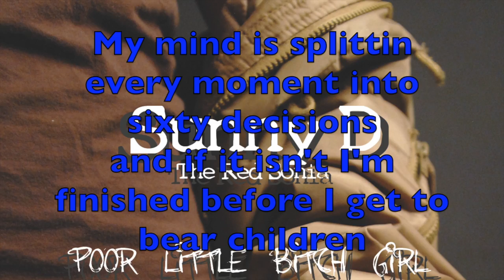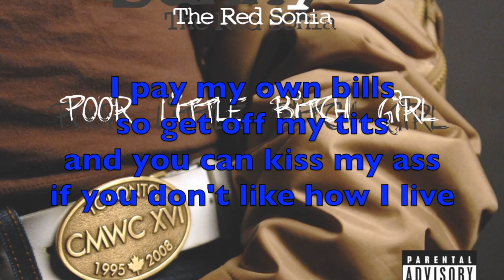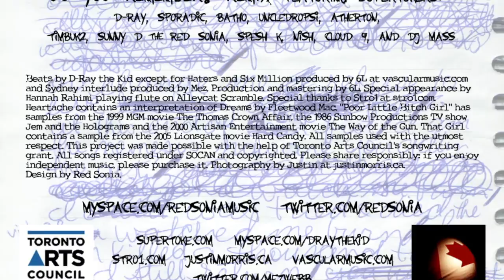Bicycle Bushi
This video is the lyrics to my song about being a bike messenger - Bicycle Bushi. Available to download as a single or the entire PLBG EP at Bandcamp or iTunes